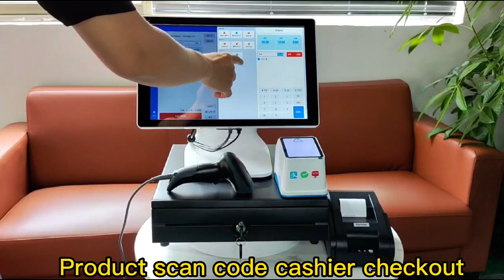16 "touch screen POS cash register, matching scanner, payment box, 58mm printer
It comes with a set. It's on sale. Made in China